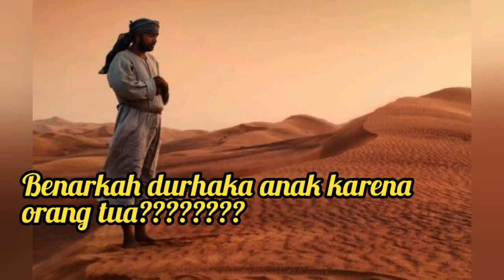CARA MENDIDIK ANAK AGAR MENJADI ANAK YANG SHOLEH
Dalam hal kita mendidik ada cara tertentu yang bisa kita ajarkan kepada anak kita sehingga ia akan berbakti kepada kita orang tua, yok ikuti caranya. Moga bermanfaat. Aamiin.